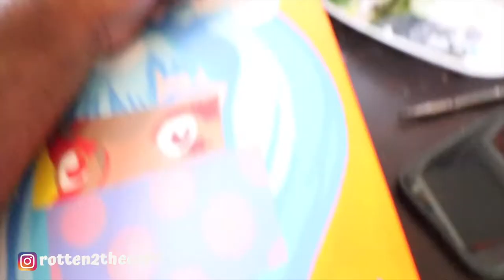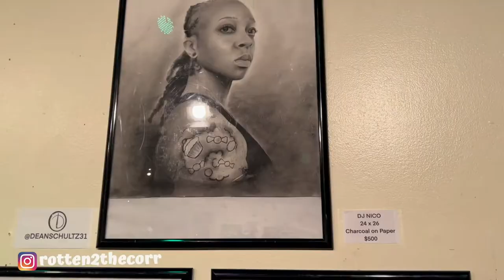EASY POP ART ACRYLIC PAINTING | HOW I PAINT POP ART | I PAINTED POP ART IN 3 DAYS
EASY POP ART ACRYLIC PAINTING IN 3 DAYS! I’m showing some new art in an art event and I only have 3 days til setup. Watch how I knocked out this dope pop art painting in my style. I love all the vibrant colors and different shapes. This painting really turned out so dope! Enjoy the video.

GEAR

Wide Lens

Kit Lens

Studio Lights